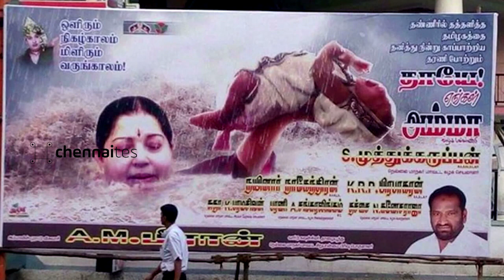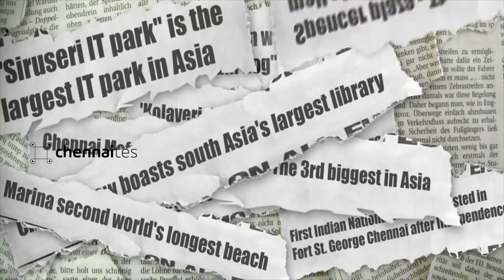Celebrating Madras 378 | Chennaites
Madras Day is celebrated every year on August 22, which is the city’s founding day. In the year 1639, a sliver of land where St. Fort George stands now was transacted on the same day, by the East India Company.